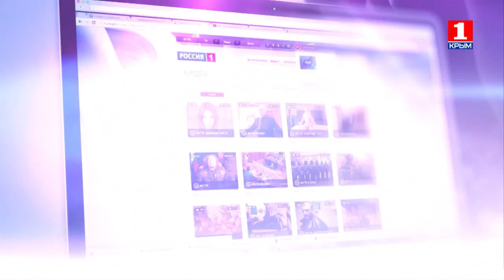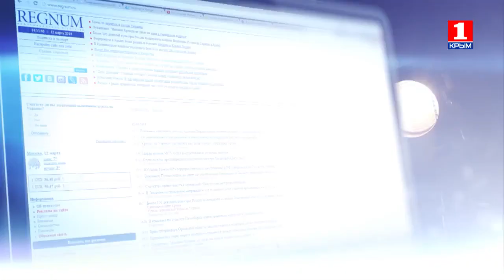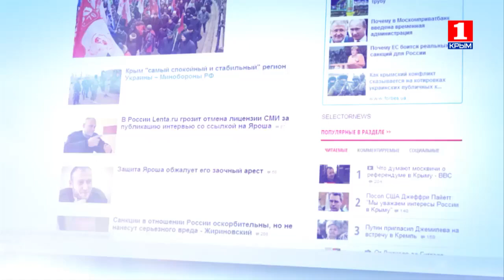Информационная война 22 февраля о Дне Защитника Отечества и роли МО РФ